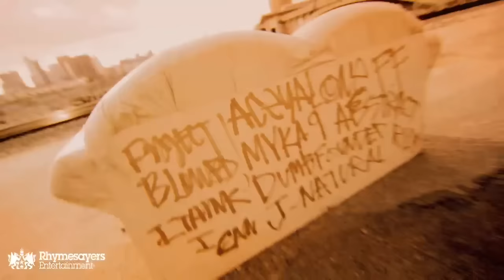Abstract Rude - Thynk Eye Can f. Aceyalone & Myka 9 (Official Video)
"Thynk Eye Can" is the latest video from Abstract Rude's Rejuvenation lp guest starring Haiku d'etat members Aceyalone & Myka 9.

"A day in the life of our LA summer at Venice Beach, LA River & the Coliseum with a few of our Blowedian crew, BMX buddies & skater friends."

- Abstract Rude

Directed and Shot: Isaac Klotz
Additional Photography: Rob Kraetsch
Edited: Vince Vaughn and Alex Chu